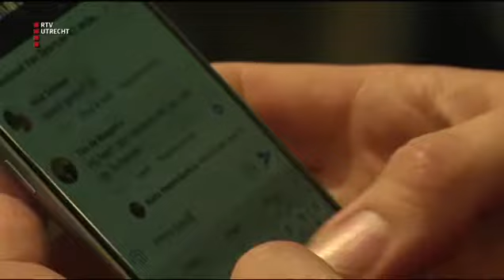Tientallen brouwers brouwen samen bier voor overleden vriend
Dit tv-item heb ik gemaakt voor het nieuwsprogramma UStad Nieuws, van de regionale omroep RTV Utrecht.